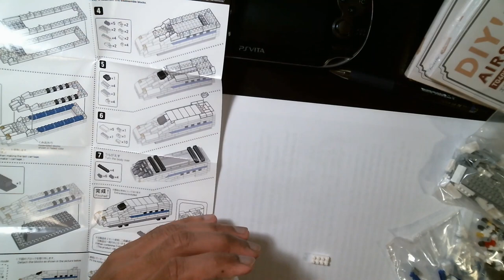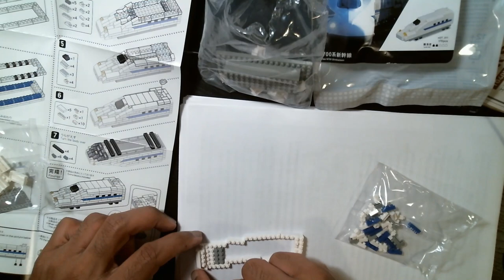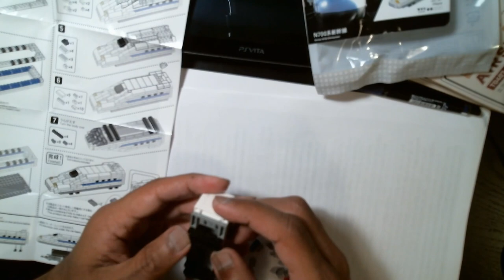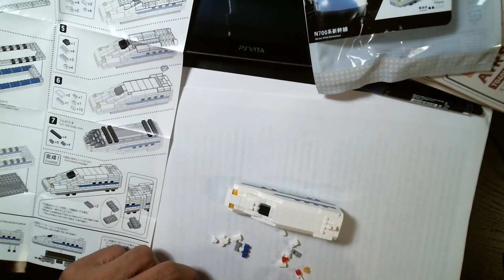Kawada nGT-011 nanoblock nanoGauge N700 Shinkansen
Timelapse assembly.